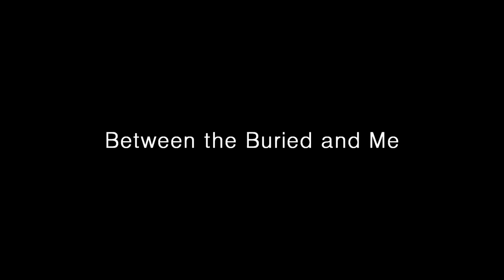Between the Buried and Me - White Walls Solo Cover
I saw these guys last night for the first time and they were fucking AMAZING. I couldn't think of a more appropriate song to cover than White Walls (their encore). White Walls is an absolutely amazing song and the solo is inspiring to say the least. It's by no means an easy solo for myself and I could definitely do with a lot more practice. I gave it my best shot however, so let me know what you think. Thanks :)
PS: I shook Paul Waggoner's hand.. Life = complete.